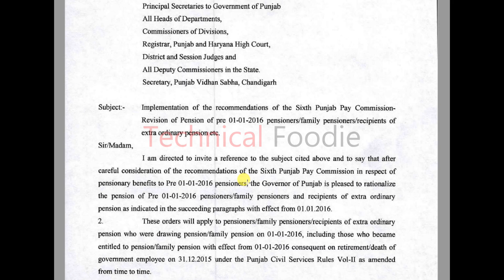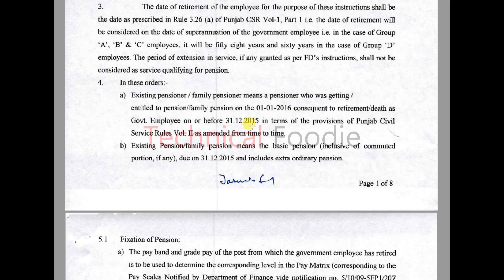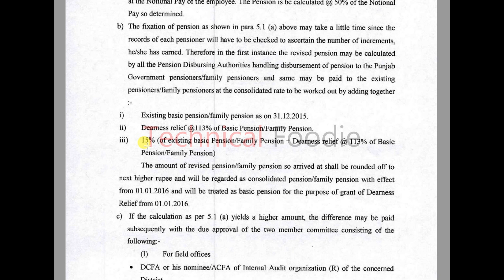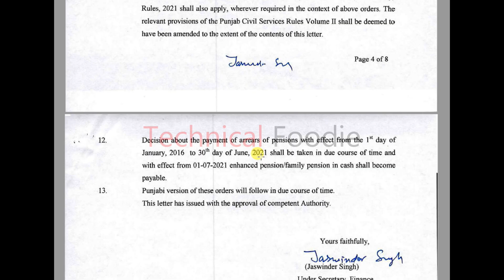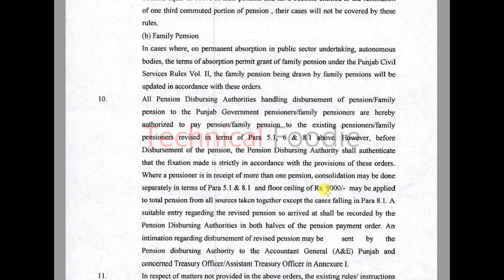ਪੈਨਸ਼ਨ ਉੱਪਰ ਆਈ ਨੋਟੀਫਿਕੇਸ਼ਨ ਜਾਣੋ ਕਿੰਨਾ ਵਾਧਾ ਹੋਵੇਗਾ।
ਇਸ ਵੀਡੀਓ ਵਿੱਚ ਅਸੀਂ ਤੁਹਾਨੂੰ ਪੈਨਸ਼ਨ ਦੀ ਨੋਟੀਫਿਕੇਸ਼ਨ ਬਾਰੇ ਜਾਣਕਾਰੀ ਦਿੱਤੀ ਹੈ

We have small channel, If you found any of your copyright image/video clip then please contact us via email address in about us section for credit or removal of that part before making strike. Thanks in Advance.

6th pay commission punjab latest news,
6th pay commission punjab calculator,
6th pay commission punjab manpreet,
6th pay commission punjab latest news for pensioners,
6th pay commission punjab news,
6th pay commission punjab pensioners,
6th pay commission punjab police,
6th pay commission punjab latest,
6th pay commission punjab arrears,
6th pay commission punjab by manpreet singh,
6th pay commission punjab benefits,
6th pay commission punjab clerk,
punjab 6th pay commission pension calculator,
6th pay commission punjab master cadre,
6th pay commission punjab details,
6th pay commission punjab details in hindi,
6th pay commission punjab group d,
punjab 6th pay commission da,
6th pay commission punjab ett teacher salary,
6th pay commission punjab explained,
6th pay commission punjab family pension,
6th pay commission punjab fitment table,
6th pay commission punjab for pensioners,
6th pay commission punjab for probationers,
pay fixation 6th pay commission punjab,
6th pay commission punjab government,
6th pay commission punjab government latest news,
6th pay commission punjab govt,
punjab govt 6th pay commission calculator,
punjab 6th pay commission gratuity,
6th pay commission punjab hindi,
punjab home guard 6th pay commission,
6th pay commission punjab in hindi,
6th pay commission punjab in punjabi,
punjab ka 6th pay commission,
6th pay commission punjab live,
6th pay commission punjab latest update,
6th pay commission punjab latest news in hindi,
6th pay commission punjab latest report,
6th pay commission punjab latest news pspcl,
6th pay commission punjab manpreet singh,
6th pay commission punjab meeting,
6th pay commission punjab today meeting,
pay matrix 6th pay commission punjab,
6th pay commission punjab notification,
6th pay commission punjab news today,
6th pay commission punjab news18,
6th pay commission punjab new update,
6th pay commission punjab news in punjabi,
6th pay commission latest news punjab 2021,
6th pay commission punjab option,
notification of 6th pay commission punjab,
6th pay commission of punjab,
6th pay commission of punjab government,
6th pay commission of punjab latest news,
6th pay commission punjab pspcl,
6th pay commission punjab ptc news,
6th pay commission punjab pension calculator,
6th pay commission punjab pdf,
6th pay commission punjab police salary,
6th pay commission punjab pay fixation,
6th pay commission punjab report,
6th pay commission punjab report pdf,
punjab 6th pay commission latest report,
punjab government 6th pay commission report,
6th pay commission punjab salary,
6th pay commission punjab salary calculation,
6th pay commission punjab salary calculator format,
6th pay commission punjab sarkar,
6th pay commission punjab teacher salary,
punjab state 6th pay commission,
punjab 6th pay commission clerk salary,
6th pay commission punjab latest news today,
6th pay commission punjab today news,
6th pay commission punjab today,
latest news 6th pay commission punjab today,
fitment table 6th pay commission punjab,
6th pay commission punjab update,
what is 6th pay commission punjab,
6th pay commission punjab 15,
6th pay commission punjab 2021,
6th pay commission latest news punjab 2020